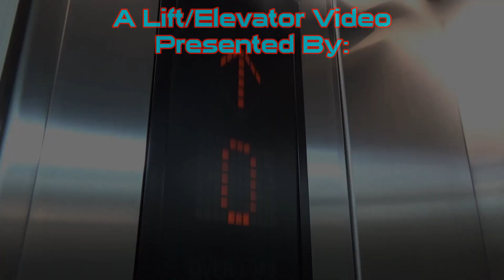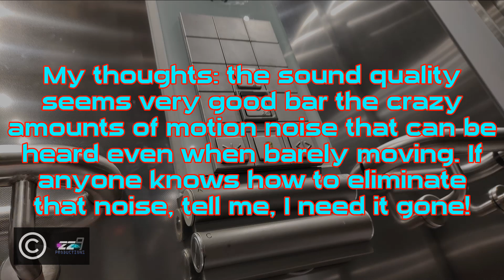Testing The Zoom Am7 External Microphone In The Beefeater Schindler Lift/Elevator - Opinions Please!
[Recorded 12/3/23] After reviewing the audio in some of the Eastgate footage which I have so far, I realised my phone's built-in microphones are not up to the standard I would like. What makes it weirder is that they sounded perfectly fine in this very lift in this video, yet in the KONEs all the problems came to light. It wasn't picking up the sound of the motor properly when at full speed, and some of the clunks get aggressively quietened after the peak of their volume. So I invested in this external microphone after a lot of research in an attempt to have optimal audio quality for future longer take videos. I have to say, despite the sound quality generally being excellent, I'm a little disappointed with it so far, perhaps some elements can be fixed, but let me explain.

So as mentioned the sound quality is excellent, it's lightweight, simple USB C connection, easy to set up and so forth. However there's 3 main things as of right now that really don't work for me. Firstly, the noise of movement. Even the slightest bit of movement and suddenly there's lots of rumbling picked up and present in the audio as you can clearly hear in the video. Secondly, it doesn't seem to want to work with the default Android camera app despite it being advertised that it has this capability. Thirdly, the app made by Zoom for use with it seems to not allow me to record in 4K60 despite my phone being easily capable of it, and I have a suspicion it doesn't support my phone's image stabilisation either - you can see the footage here is definitely a lot more shaky than usual, and even the change in grip I had to do to use this wouldn't cause that much more shaking. Will I continue to use it going forward, that remains to be seen. If some of the negatives can be fixed then perhaps, but I need to consider what is the best combination, which is where I need your feedback!

Let me know what you think of the sound quality, and also if you know of any way I can fix the issue of the rumbling caused by even the tiniest bit of motion. It's not viable to have that going on throughout the video. Also I need more input. In the event none of the problems I currently have with this get fixed, which would you prefer: Stable 4K60 video with occasionally weird microphone quality, or not so stable 1080p60 with excellent audio but with lots of motion-induced rumbling? I'd appreciate as much feedback as possible on this as I want to make the best decision for future content, and I don't see viability in trying another microphone as these things are not cheap!

Recording Device: Motorola Moto G100 - Zoom Am7 External Microphone

If you enjoyed the video then please consider tapping the like button!

No reuse of this video or any assets within is permitted unless authorised in writing by me. This includes the use of lift motor sounds in a simulated lift. You can always record your own.

KONE KSS and other lift fonts in older graphics (Prior to July/August 2021 reboot) by M72.

Channel logo generously made by Chay from mrmattandmrchay.